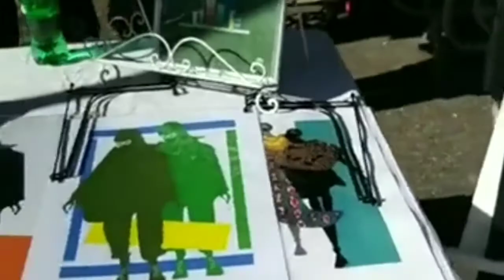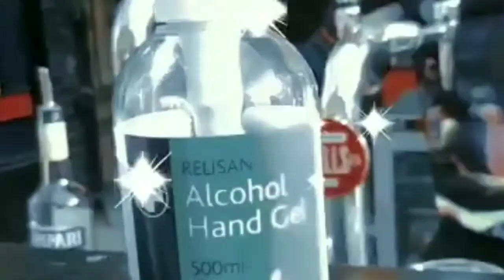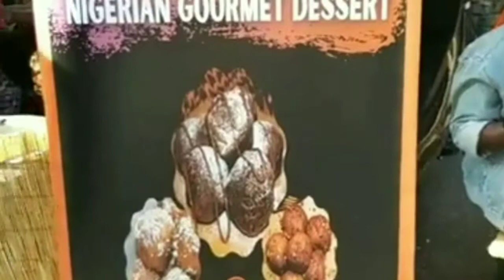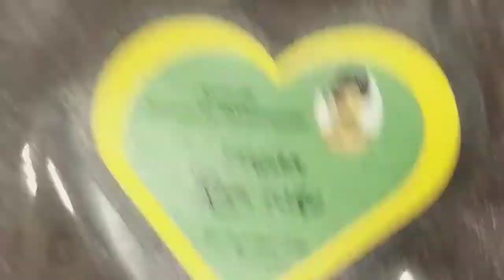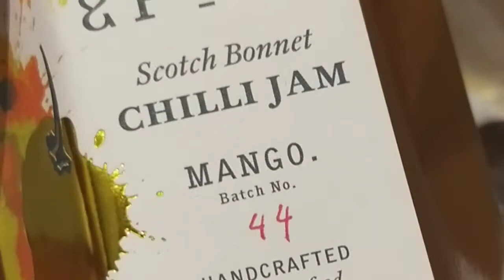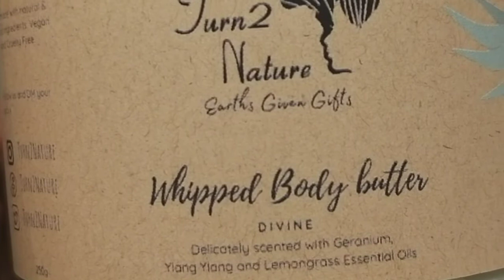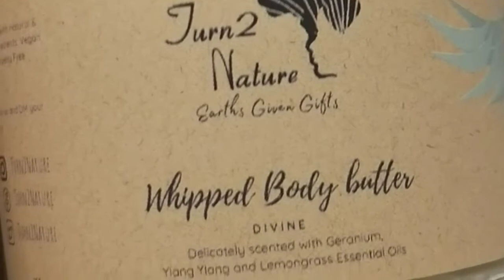AFRO CARIBBEAN MARKET - BOHEMIA PLACE MARKETS - HACKNEY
Hi Journeys ♡,
I did my first FB Live yesterday and decided to share my proud moment with you. I attended the Afro Caribbean Market at Bohemia Market Place in Hackney. I put time and effort into making it look presentable for you so I hope you'll enjoy it.

Facebook: Dionne Journey YouTube Channel